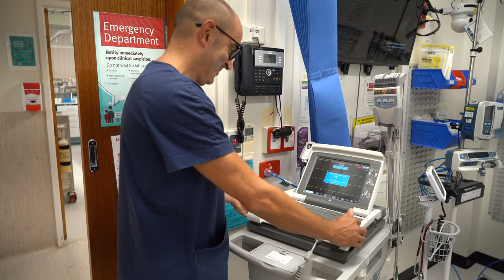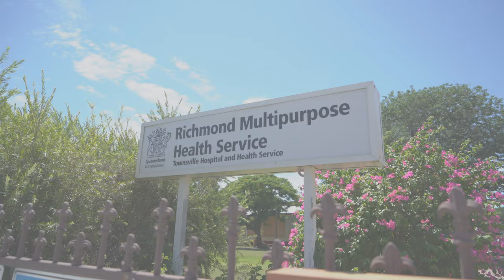Richmond Multipurpose Health Service - What it's like to live and work rurally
Have you ever wanted a rich and fulfilling role as a rural nurse, health professional or doctor? Here's your chance! Richmond is a vibrant rural town with plenty to offer.